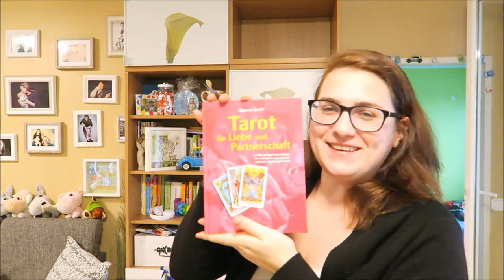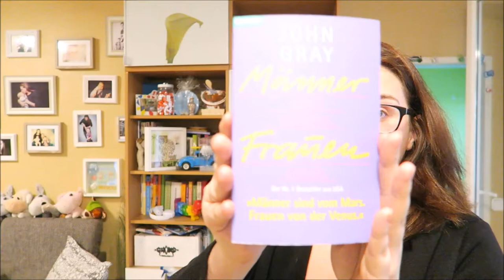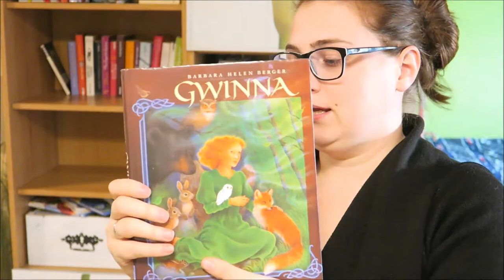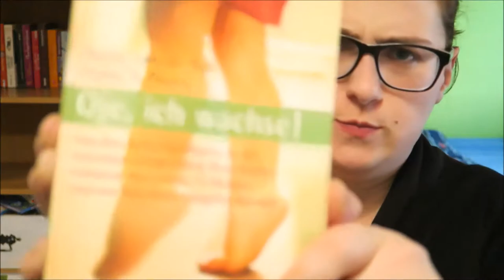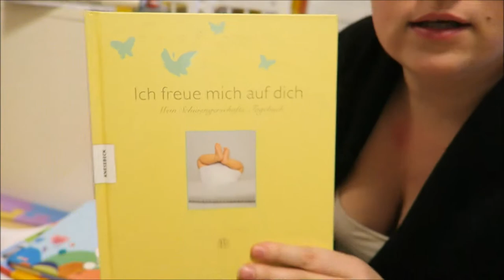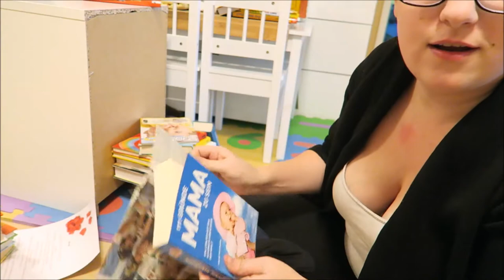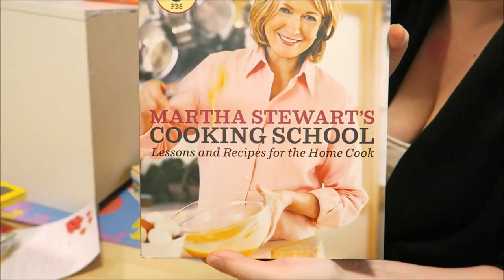Bücher Challenge | What I read | Clean with me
Wir bauen um. Die perfekte Zeit also um einiges auszumisten und wieder auf Vordermann zu bekommen :) Heute sind die Bücher dran und ich möchte mindestens 21. Teile / Bücher finden die ich nicht mehr brauche und die jemand anderes mehr Freude bringen können!

Wir haben einen Teil der Bücher an die Caritas vergeben und der Teil mit den Kinderbüchern wird in den nächsten Tagen zu unserem Kinderarzt gebracht. Denn dort werden immer wieder abgelesene und kaputte Bücher ersetzt und erfreuen Kinder und Eltern während der Wartezeit :)

Falls euch einzelne oder mehrere Bücher interessieren linke ich sie euch gerne hier rein :)

Männer sind anders, Frauen auch - John Gray

Gwinna (hat sich schon jemand den Preis angesehen???)

Ohje ich wachse

Schwangerschaftstagebuch | Ich freu mich auf dich

3 minuten Geschichten (ähnlich)

Sehr gerne Mama du Arschbombe

Schlaf gut Baby GU

Auf der Suche nach dem verlorenen Glück

BLW Baby Led Weaning

Darm mit Charme

Wer JA sagt darf auch Tante Inge ausladen

111 Gründe Mama zu sein

Das SUPER Bastelbuch

Bis bald! :)

Eure Rina